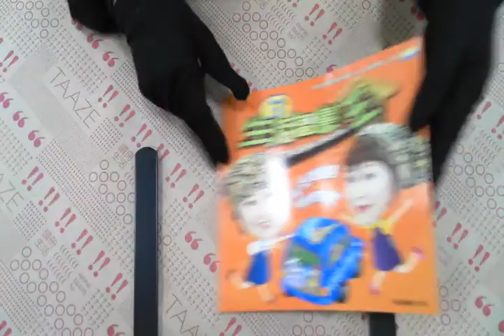TAAZE｜生活智慧王3 二手書書況 9789572907023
TAAZE｜讀冊生活網路書店「生活智慧王3」，找二手書請至